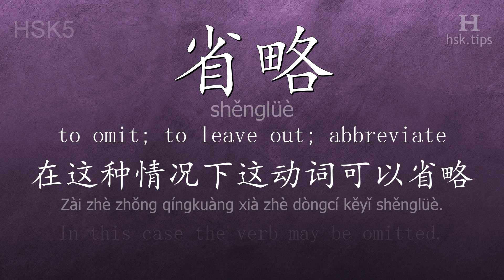Chinese HSK 5 vocabulary 省略 (shěnglüè), ex.1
In this video the chinese character is from HSK level 5. And it is "省略", pinyin: "shěnglüè", which means "to omit; to leave out; abbreviate".
Listen to native mandarin speakers saying "省略" and the example: "在这种情况下这动词可以省略。", it means "In this case the verb may be omitted."